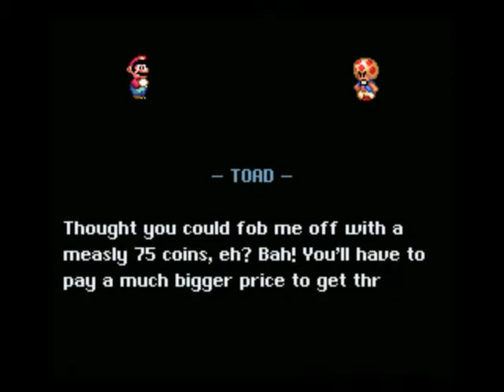Let's Play A Strange Mission Part 2 EVIL TOAD!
Turns out he was a turncoat the entire time!